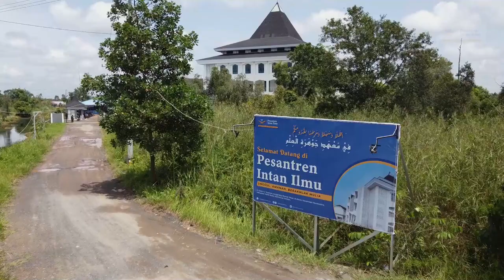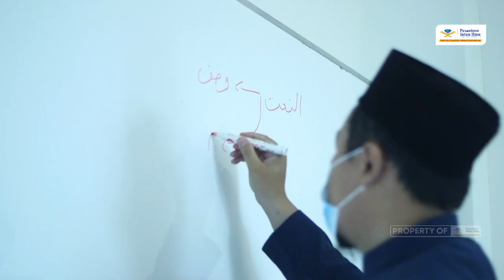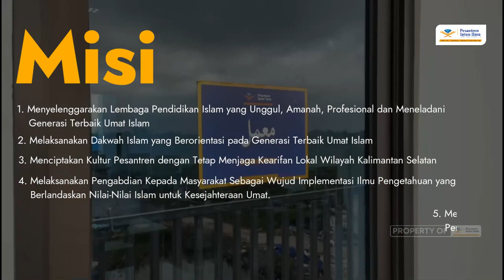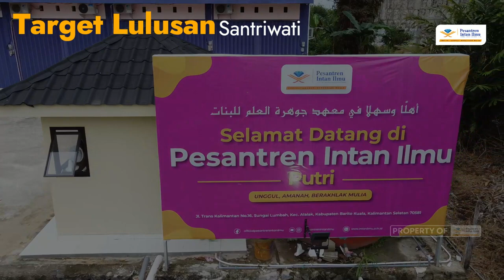SELAYANG PANDANG PESANTREN INTAN ILMU BARITO KUALA KALIMANTAN SELATAN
Ayo daftarkan anak-anak anda sekarang !!!
Informasi seputar PSB Putra dan Putri hubungi kontak kami :
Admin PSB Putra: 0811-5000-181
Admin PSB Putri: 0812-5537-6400